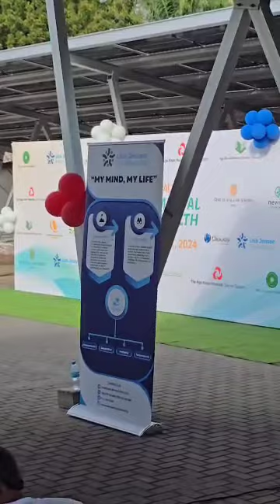Mental Health Awareness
Stronger Together for Mental Health Awareness
Our team proudly joined the Aga Khan Hospital mental awareness walk.
Mental wellness is not just a conversation—it’s a movement.
Let’s keep walking towards healthier minds and happier workplaces!